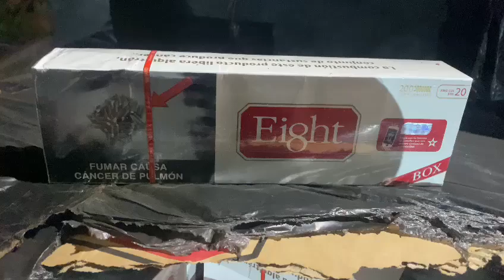BPFron e NEPOM/PF apreendem veículo carregado com cigarro em Guaira - PR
Quarta-feira (21/02), por volta da 22h, no âmbito da Operação Protetor, policiais militares do Batalhão de Polícia de Fronteira - BPFron, em ação integrada com agentes da Polícia Federal do Núcleo Especial de Polícia Marítima - NEPOM/PF, durante monitoramento de estradas rurais, avistaram um veículo GM Montana carregado com várias caixas de cigarros contrabandeados do Paraguai. Ao tentar abordá-lo, o condutor empreendeu fuga, desencadeando uma perseguição que se estendeu até o município de Bela Vista - PR. Na região urbana, o motorista abandonou o veículo em movimento e prosseguiu a fuga a pé. O veículo, sem controle, acabou atravessando o canteiro central e colidindo com uma viga de sustentação de um estabelecimento, resultando em danos tanto ao veículo quanto ao imóvel comercial. Buscas foram realizadas no local, afim de encontrar o condutor, porém não foi localizado. Após a contagem da carga, constatou-se que havia aproximadamente 1.250 pacotes de cigarros contrabandeados. Diante dos acontecimentos, o veículo juntamente com a carga ilícita foi apreendido, e todas as medidas legais cabíveis foram tomadas. Posteriormente, tanto o veículo quanto a carga foram encaminhados à Receita Federal de Guaíra - PR para os procedimentos legais subsequentes.BPFRON/PMPRDisque denúncia: (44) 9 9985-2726Disque denúncia 181Disque denúncia do Pelotão de Operações com Cães do BPFRON:(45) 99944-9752Disque denúncia BPFRON em Guaíra-PR:(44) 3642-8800Disque denúncia BPFRON em Umuarama-PR:(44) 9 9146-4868Disque denúncia BPFRON em Santo Antônio do Sudoeste-PR:BPFron e NEPOM/PF apreendem veículo carregado com cigarro em Guaira - PRQuarta-feira (21/02), por volta da 22h, no âmbito da Operação Protetor, policiais militares do Batalhão de Polícia de Fronteira - BPFron, em ação integrada com agentes da Polícia Federal do Núcleo Especial de Polícia Marítima - NEPOM/PF, durante monitoramento de estradas rurais, avistaram um veículo GM Montana carregado com várias caixas de cigarros contrabandeados do Paraguai. Ao tentar abordá-lo, o condutor empreendeu fuga, desencadeando uma perseguição que se estendeu até o município de Bela Vista - PR. Na região urbana, o motorista abandonou o veículo em movimento e prosseguiu a fuga a pé. O veículo, sem controle, acabou atravessando o canteiro central e colidindo com uma viga de sustentação de um estabelecimento, resultando em danos tanto ao veículo quanto ao imóvel comercial. Buscas foram realizadas no local, afim de encontrar o condutor, porém não foi localizado. Após a contagem da carga, constatou-se que havia aproximadamente 1.250 pacotes de cigarros contrabandeados.Diante dos acontecimentos, o veículo juntamente com a carga ilícita foi apreendido, e todas as medidas legais cabíveis foram tomadas. Posteriormente, tanto o veículo quanto a carga foram encaminhados à Receita Federal de Guaíra - PR para os procedimentos legais subsequentes.BPFRON/PMPRDisque denúncia: (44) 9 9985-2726Disque denúncia 181Disque denúncia do Pelotão de Operações com Cães do BPFRON:(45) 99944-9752Disque denúncia BPFRON em Guaíra-PR:(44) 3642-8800Disque denúncia BPFRON em Umuarama-PR:(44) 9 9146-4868Disque denúncia BPFRON em Santo Antônio do Sudoeste-PR:(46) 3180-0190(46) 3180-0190